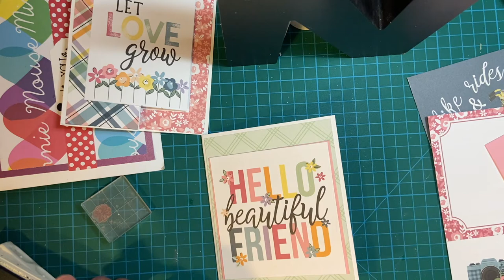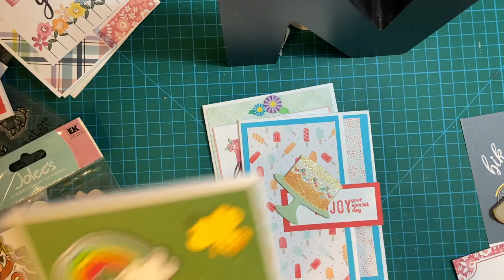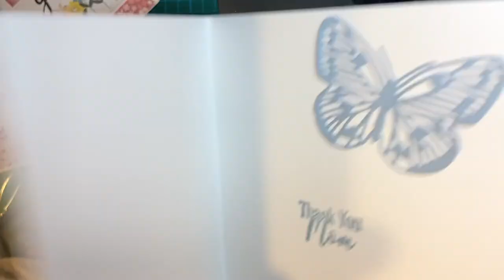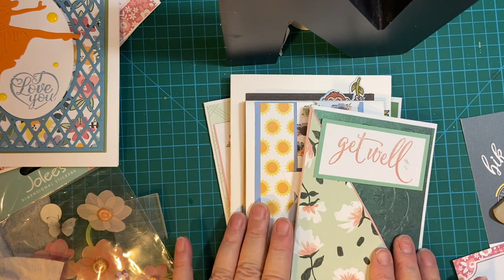Why Make Greeting Cards?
Happy Mother's Day to all the moms and especially thinking of those whose moms are no longer with us (Unfortunately that would be me as well)!!  I'm doing a really fun video for all the people who may be interested in Papercrafting and asking that question, Why Make Greeting Cards??
There's a moment of music in place where I didn't say anything because I got so intense with creating!! LOL

To create my videos:
The first 30 days are free.”  Check them out here!

Join the most amazing team on the Internet!  Think Media with Sean Cannell!